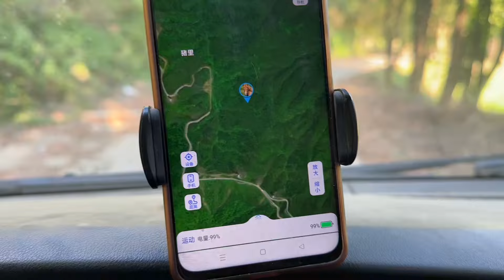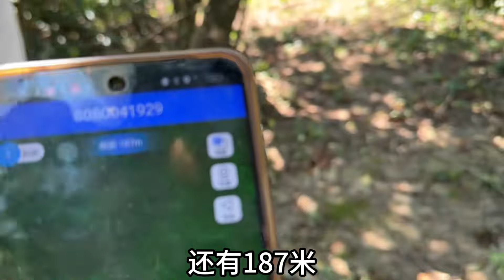大山放牛又惊又喜第55头牛诞生了，还有三头会跑哪里去呢。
哈喽，大家好！